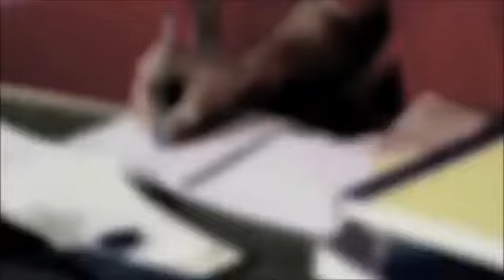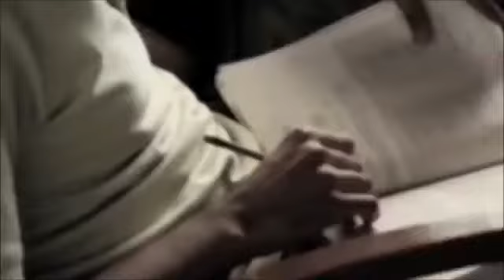Sandeep Maheshwari on a mission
Sandeep Maheshwari video on a Mission.mp4